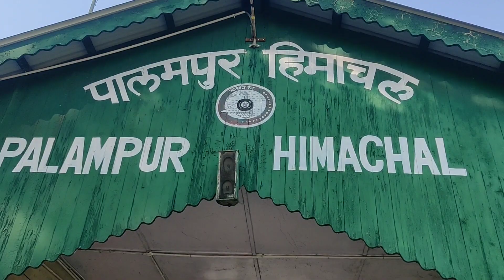Baba Balaknath Temple | Deothsidh | Palampur Toy Train